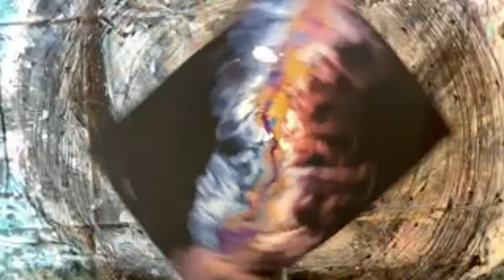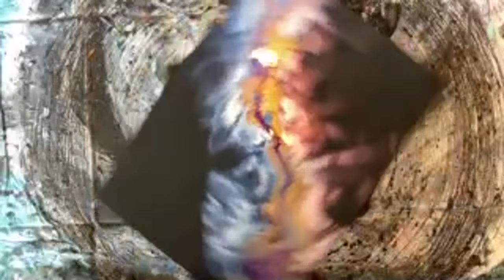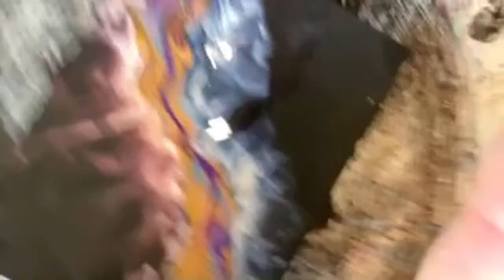Fluid Art How to paint the BIG 2’x3’ canvas and how much paint to use?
In Show #12 we learn how to (and how much) to pour on the large 2’x3’ canvass using vibrant paints and pigments over our favourite pillow paint from Sherwin Williams. I like to call it a ‘hot dog’ Swipe as it resembles the food before the swipe.

We shall be setting a new LWC (last weeks canvas) competition and having lots of fun in the live chat with our fabulous Co Hosts answering all your acrylic pouring questions!